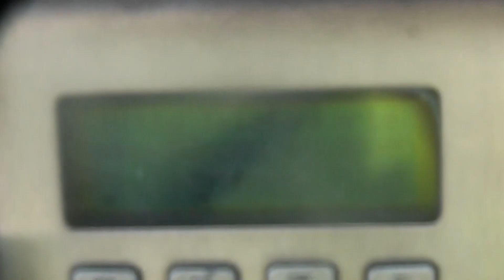zelle stuhl & AFFENSpASS 16 FIRST SERVICE ON STREEN NOTFALLTELEFON GALACOMtv